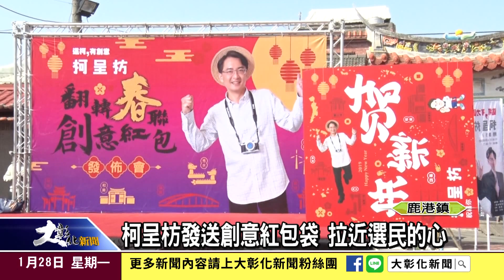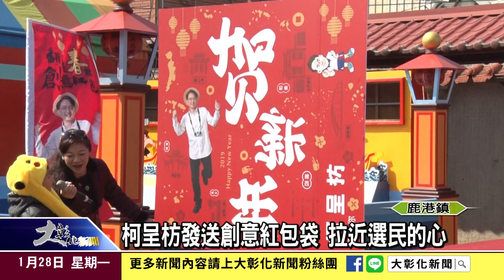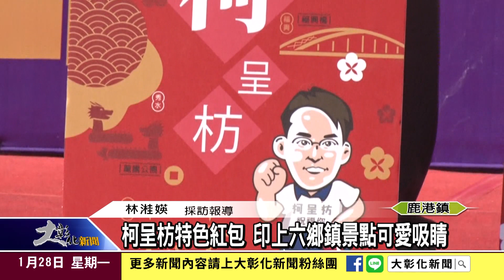1080128柯呈枋發送創意紅包袋 拉近選民的心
拚3月16日彰化縣第一選區立委補選，國民黨參選人柯呈枋團隊將選區六鄉鎮特色景點印在紅包袋上，創造個人風格，還特別選在鹿港新祖宮舉行創意紅包袋發表記者會，讓硬梆梆的選舉風氣，充滿年節氣氛